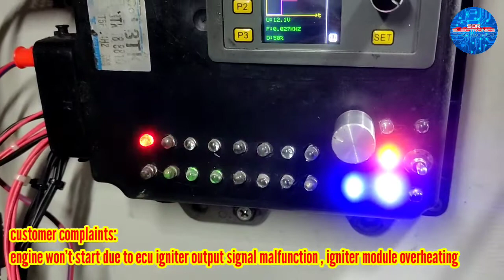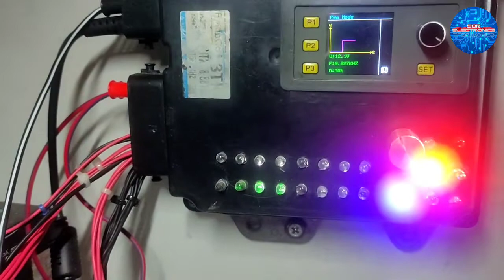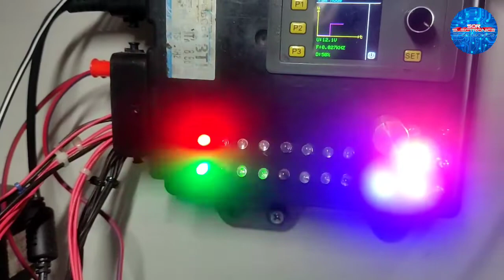MITSUBISHI ADVENTURE 4G63 ECU SIMULATION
customer complaints
engine cranks but won't start ecu igniter output signal malfunction ( igniter module overheating)
 duplicated issue upon simulation

SIMULATED:
✅ 5V reference
✅ Check engine light
✅ Main relay trigger signal
✅ Fuel pump relay trigger signal
✅ Fuel injector individual ground signal
✅ Igniter trigger signal

Verified working 😃